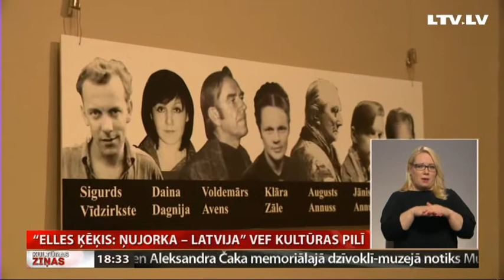“Elles ķēķis: Ņujorka – Latvija” VEF Kultūras pilī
Vēl nedaudz pakavēsimies atmiņās par latviešiem 20.gs. 60. gados. VEF Kultūras pilī apskatāma izstāde par Ņujorkas latviešu mākslinieku grupu “Elles ķēķis”.  Šī Latvijas radošo trimdinieku apvienība radās pagājušā gadsimta piecdesmitajos un sešdesmitajos gados, un savā mākslinieciskajā darbībā apvienoja gan amerikāņu kultūras ietekmes, gan latviskās identitātes iezīmes.